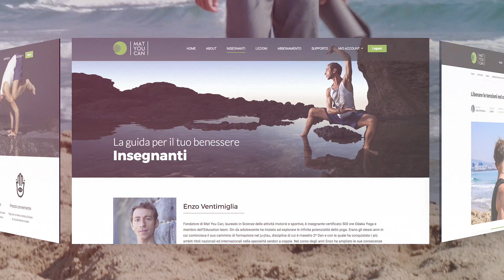SPOT MAT YOU CAN HD 1080p